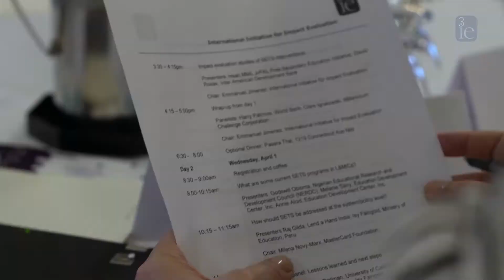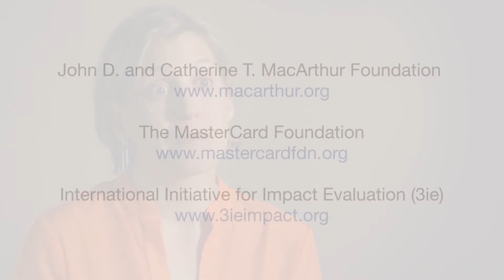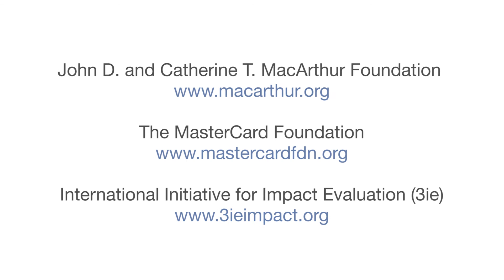Highlights from the youth and transferable skills stakeholder consultation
Transferable skills, often referred to as soft, non-cognitive or life skills, provide youth with the tools and confidence to succeed in term of employment, health and personal well-being. 3ie hosted a roundtable for experts involved in transferable skills research and interventions in low- and middle-income countries to facilitate the setting of an agenda for future innovation and research. Participants shared research and experiences from their work in the field and provided feedback on 3ie’s evidence gap map on youth and transferable skills.

This video presents some of the main highlights from presentations throughout the two-day event and key takeaways that stakeholders will use to enhance their work.

3ie also produced a scoping paper that reviews the supply of and demand for evidence from impact evaluations and systematic reviews on youth and transferable skills interventions. An interactive version of the evidence gap map is also available, as well as an evidence gap map report which describes the scope and methods for building the EGM and the analysis of the information in the map.